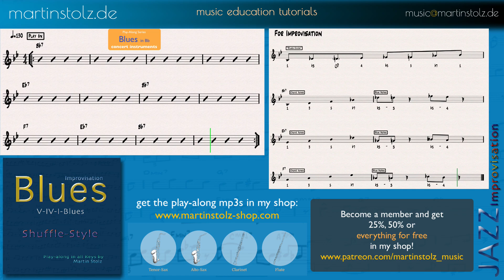Play a Blues in Bb · shuffle style - for concert instruments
This is a play-along for a simple Blues in Bb in shuffle style - for concert instruments with an overview of chord tones, blue notes and blues scale.

Have Fun!